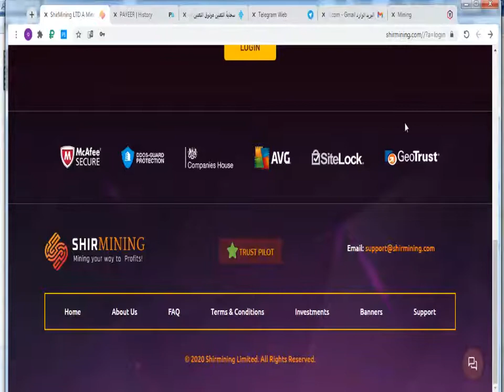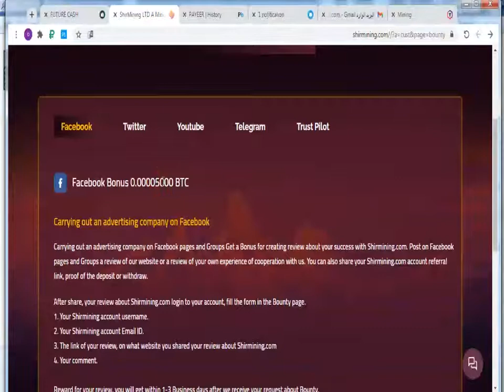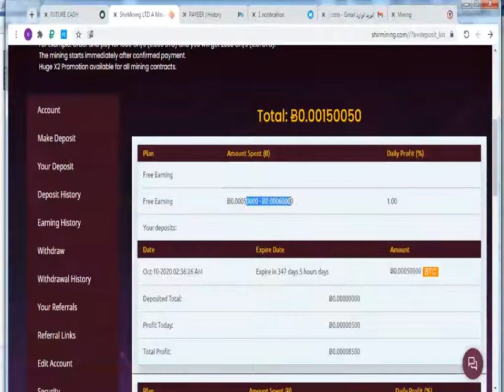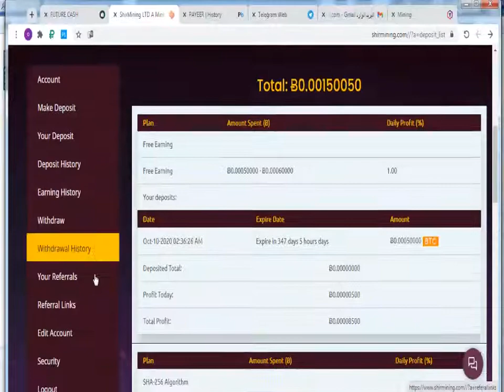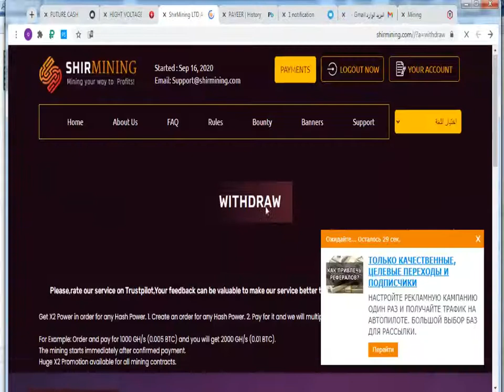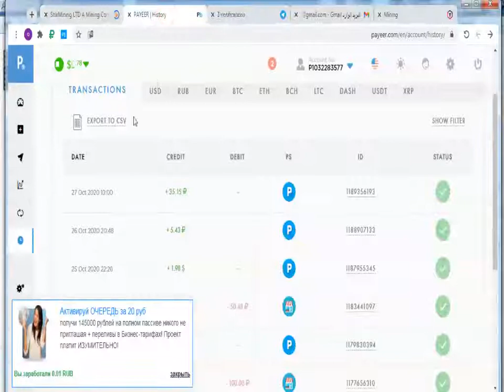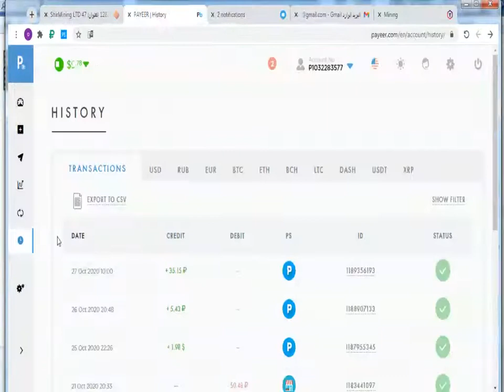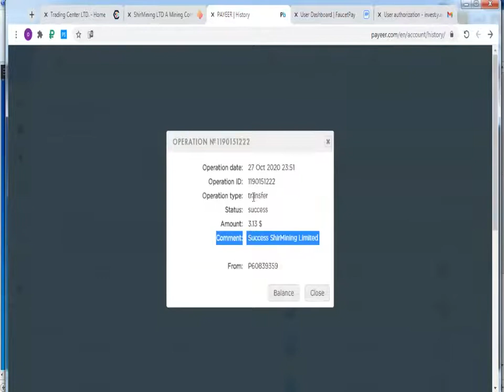اكسب البتكوين باونتي + استثمار هدية تسجيل + مضاعف ايداع هدية shirmining +اثبات السحب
رابط التسجيل
اسكام لا حد يستثمر فيه
HSالتعدين السحابي  shirmining

مميزات الموقع
100 جبجا هرتز مجانا  =  50000 ساوتوشي بيتكوين للتعدين
ميزة مضاعف الايداع اكس 2 ، بحيث اذا اودعت 0.005 بيتكوين ستحصل على الضعف 0.01
الحد الادنى 50000 ساتوشي بيتكوين ، الموقع لا زال في البداية ،
استغل الخطة المجانية
استغل الباونتي  يصل الربح في الموقع  الى 0.5 بيتكوين
عبارة عن عمل ترويج بالفيسبوك او تويتر او تلجرام او يوتيوب
الخطط الموجودة في الموقع عددها 6 خطط استثمارية للتعدين تبداء
0.0005 ونسبة ارباح 2.1$